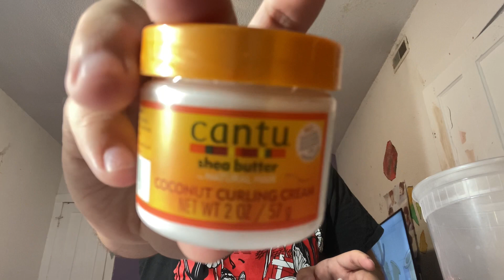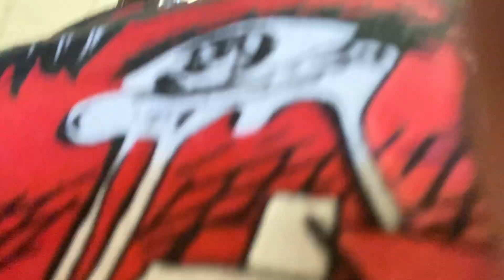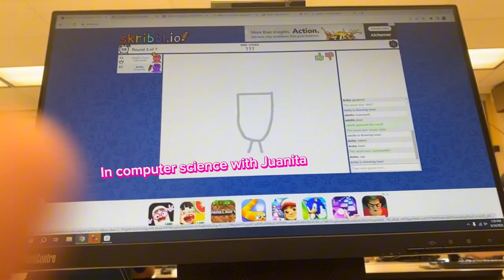School vlog/junior year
A day at school as a junior